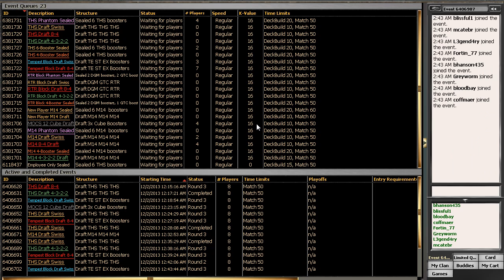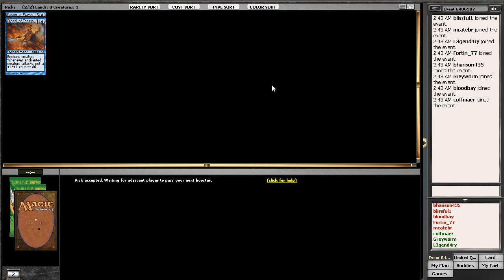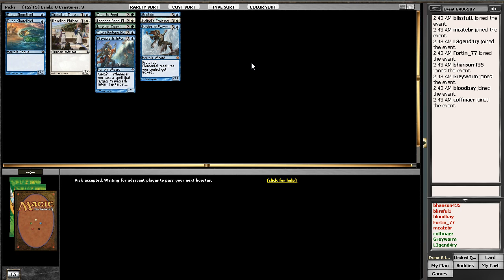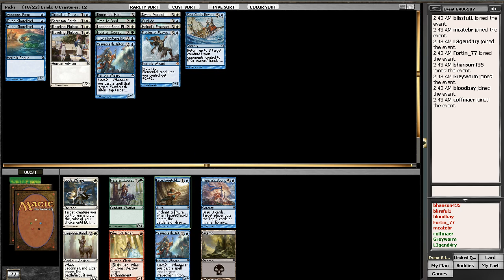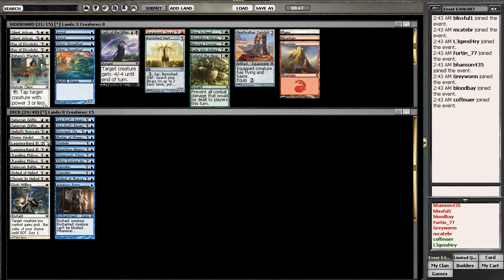Theros Draft #4, Dec 2,13 - Drafting Portion